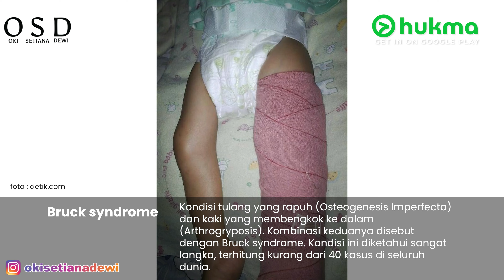PART 1 | KELAINAN TULANG RAPUH & KAKU PADA SENDI_BRUCK SYNDROME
Pada Episode Rumah Cerita Umma edisi Pejuang Nicu kali ini Umma bertemu dengan Kanzu
yang saat ini Allah anugerahkan ujian Bruck Syndrome, kelainan sangat langka yang hanya ada kurang dari 40 kasus di dunia.

Rumah Cerita Umma Episode 15 sudah bisa disimak di channel Youtube Oki Setiana Dewi
dan juga aplikasi @hukmaid
Selalu dukung dan support anak-anak dan orang-orang spesial di sekitar kamu.

Ingin Mulai bisnis Fashion bareng Umma Oki Setiana Dewi? Yuk Gabung komunitas Sahabat Khadeejah.

Terima Kasih Sudah Nonton, mau request video apa lagi nih? komen dibawah ya semuanya❤️